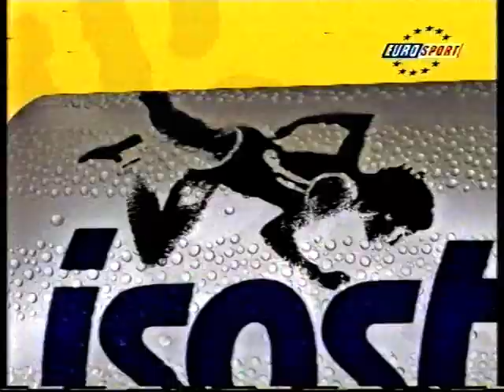Tony Tubbs vs. Alexander Zolkin II.HW.1995.08.25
Tubbs took a decision off Zolkin in 1993 -- how will the Russian do in this 1995 rematch?